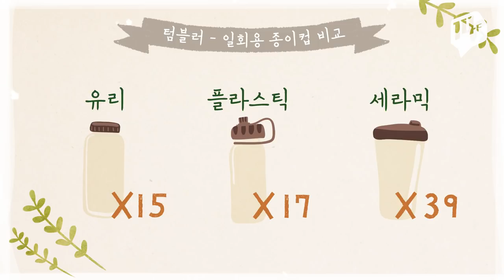플라스틱, 비닐 규제.. 진짜 환경에 도움이 되긴 할까 / 14F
‘실용템’을 넘어 ‘패션아이템’이 된 텀블러, 에코백.
갖고 있는 사람은 많지만, 그만큼 손이 잘 안 가는 물건도 많죠.
오히려 환경에 안 좋은 거 아닐까.. 의문도 생깁니다.